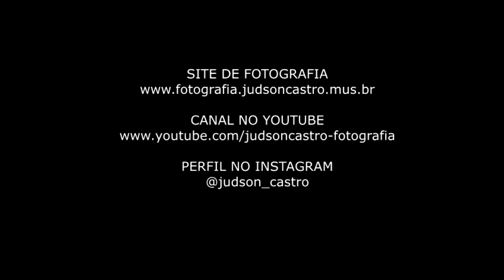Sabiá Laranjeira Vocalizando. Uma Ave do Cerrado Com o Cantar Bonito e Melodioso!